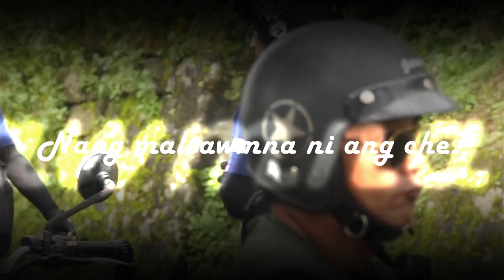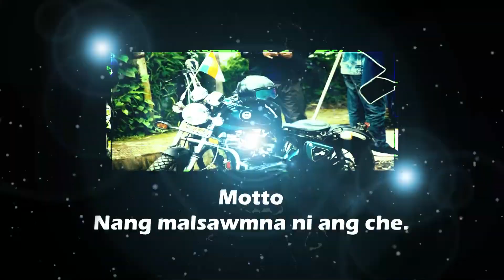Leitlang Lightning Bullet Club : I-DAY 2019 CHARITY RIDE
Tun tum chu Bualte leh Thualthu khuaah Charity Ride kan nei a, khaw nuam lo leh ruahsur nasa tak hnuaiah member thawkchhuak pawh  kan thehnem a, Pathian hruainain hun hlimawm leh hlawkthlak tak kan hmang a ni.